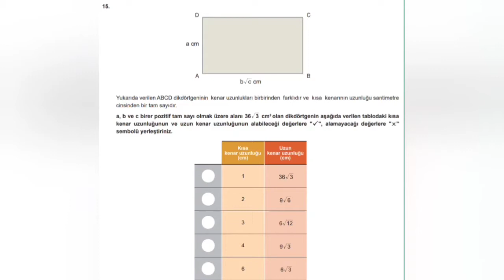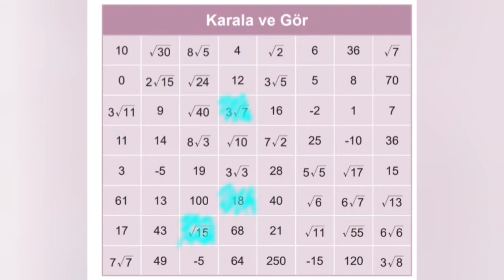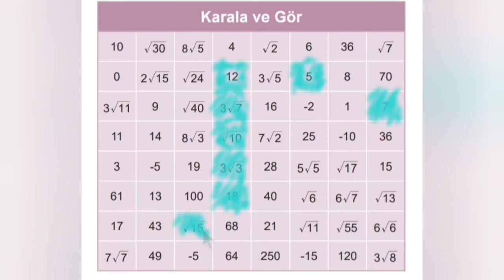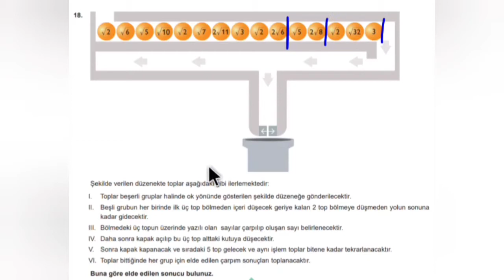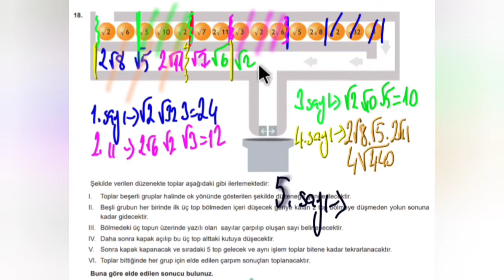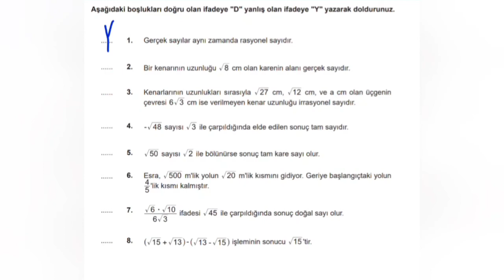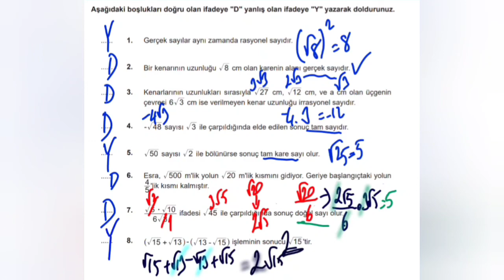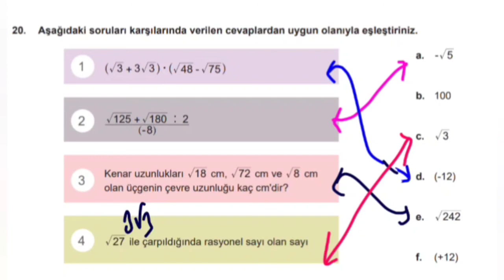8. Sınıf 2. Ünite Antalya Fasikülü [15-20]